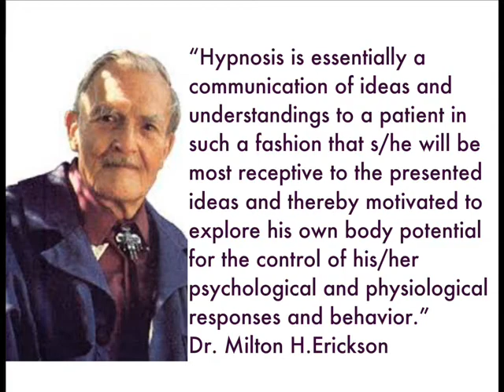Is hypnosis allowed in Islam?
Many people ask if hypnosis is allowed or forbidden. Some people who don't know the truth about it think it has something to do with Jinns etc...which is far from truth. Here is a clip by Kamran Sultan from Hypnosis Online Video's briefly explaining this issue.